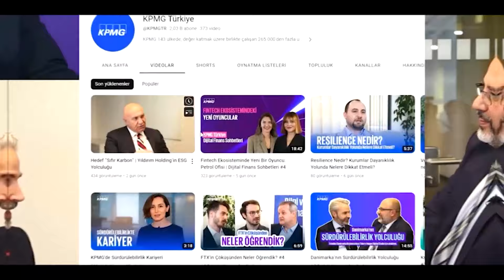Ciel Laboratories: Kozmetikte Başarıya Giden Yol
Kozmetik hammaddeleri daha etkin bir hale getirmeyi hedefleyen startup Ciel Laboratories’in, sektörü ve geleceği şekillendiren yolculuğu Digital Studio’da!
Ciel Laboratories’in serüvenini, Stratejik Pazarlama ve İş Geliştirme Liderimiz Uluç Ener ve Ciel Laboratories Kurucusu Sezi Kaya ile değerlendirdi. Videonun tamamı Youtube kanalımızda!